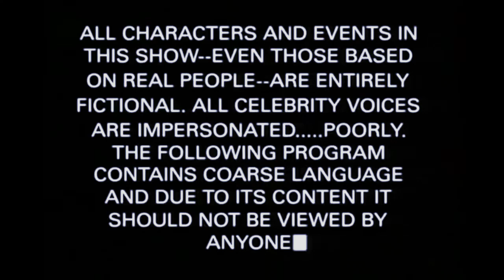South Park + Family Guy + American Dad Intro Mashup In White Robotic Dimension